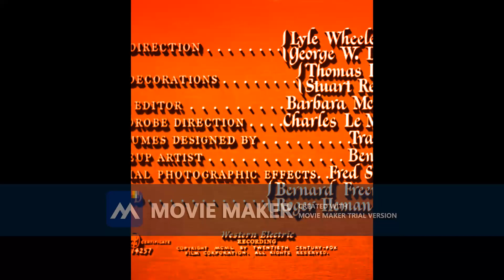No Way Out 1950 Part 1 trial 0